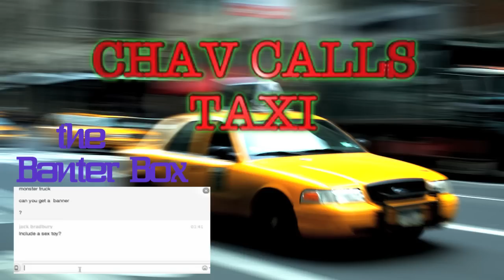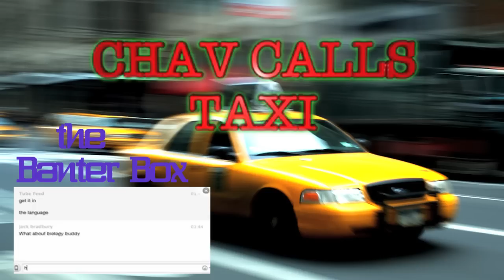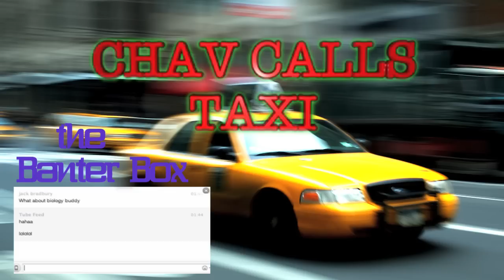Chav calls a Taxi in NY (Cree)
Cree prank calls a limousine hire company as a chav to hire a limo to the Empire State Building with a few banterful sub requirements.